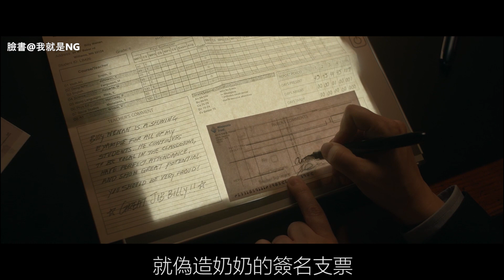【NG】來介紹一部小少爺花錢把女同學抓來想嘿嘿嘿的電影《追殺胖老爹》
【留言抽電影】聖誕節要到了，為了感謝各位的支持，送大家聖誕節禮物啦！
※※※ 電影票僅限台灣地區領取使用 ※※※